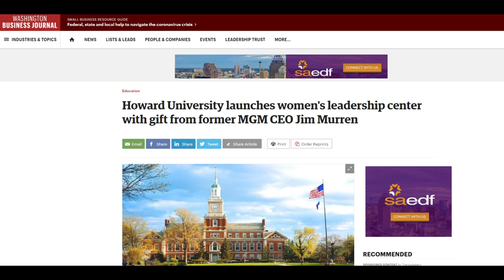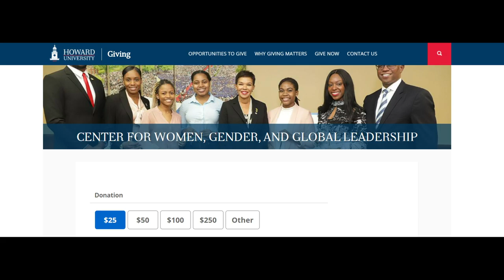Howard Launches Women's Leadership Center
Howard University launches the women’s leadership center after receiving a $1 million gift from Heather and Jim Murren. The center, which was proposed by Associate Professor of Political Science Dr. J Jarpa Duwuni, is set to launch in Spring 2021.